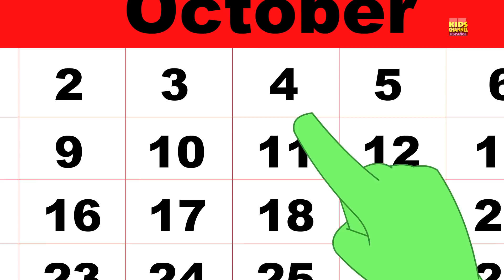miedo Maderas canción de halloween canción para los niños video para niños Scary Woods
hola es Halloween canción popular de miedo para niños. disfruta de una canción de Halloween en español. Esperamos que lo disfrutes.